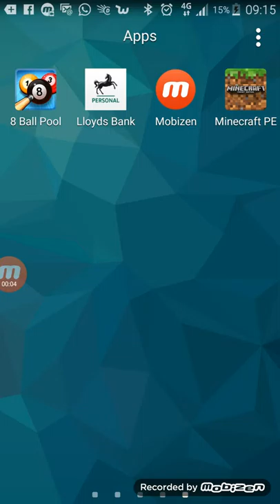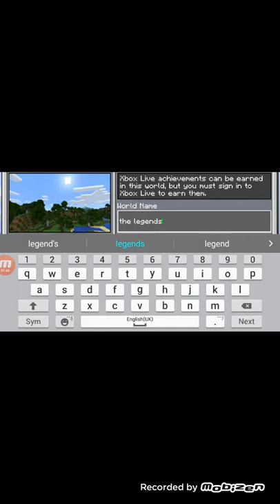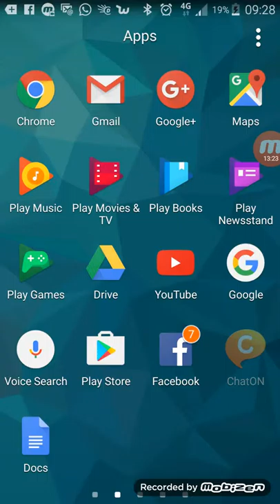Mincraft pe ep1